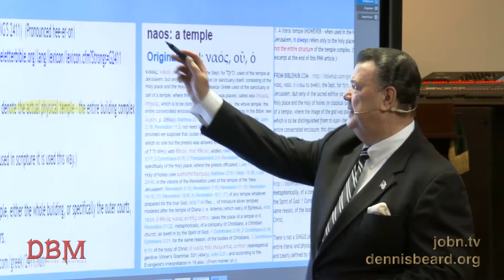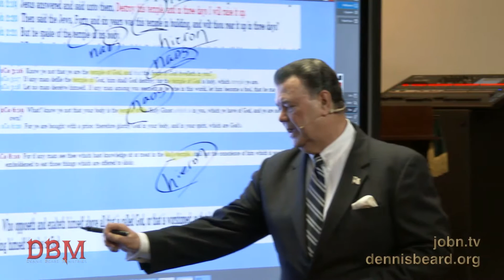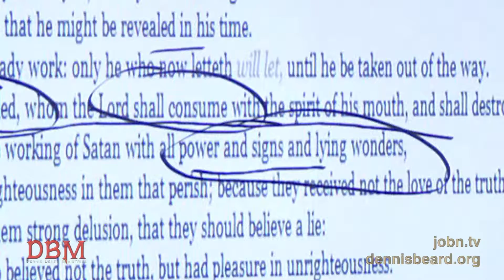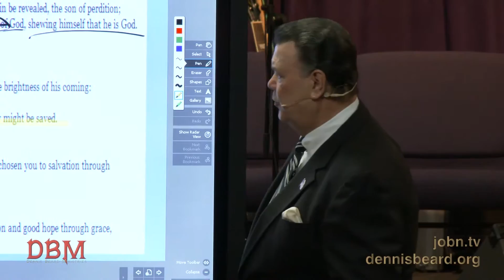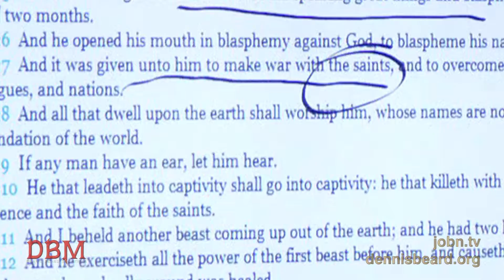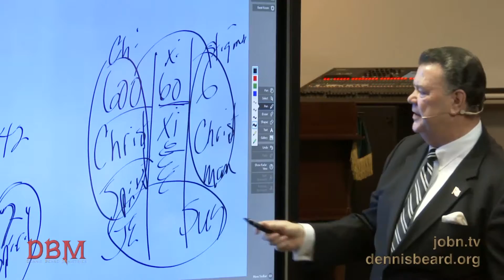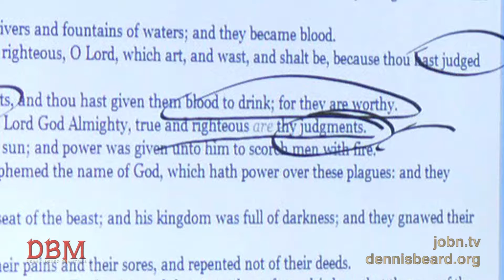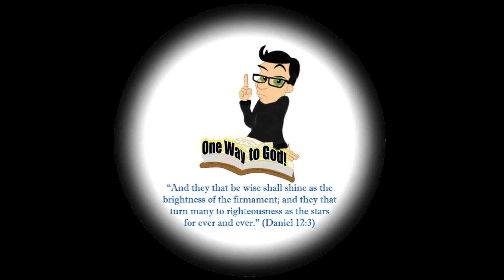Temple being spiritual (naos) rather than a natural temple (hieron) explained.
The body of Christ, the church is the temple (naos, spiritual temple) of the Holy Ghost. The temple to be build upon the Temple Mount is not a physical temple (hieron), but is the church as the spiritual temple which will come to the fullness of Jesus Christ. Naos explained.